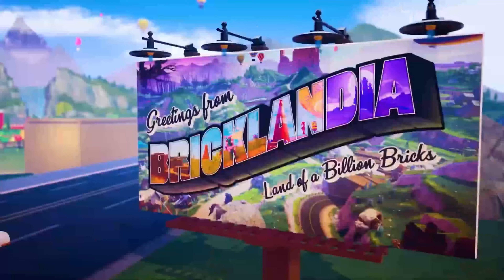LA ANTEPRIMA SU Senua's Saga: Hellblade 2 il god fo war di xbox ?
Ciao amici ecco a voi una bella ricca anteprima piena di novità, spero che vi piaccia e grazie del supporto ;)
Contenuti:
Street Fighter 6
Redfall
Warhammer 40,000: Boltgun
LEGO 2K drive
Senua's Saga: Hellblade 2
The Lords of the Fallen
Lies of P
PROJECT M